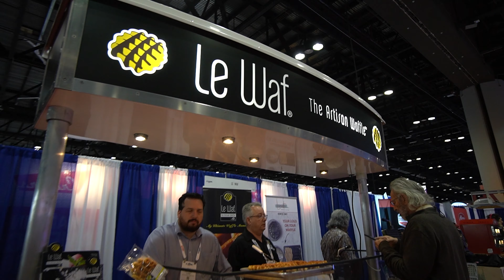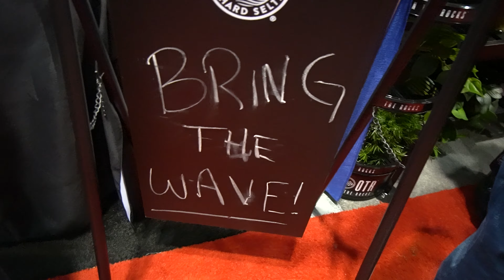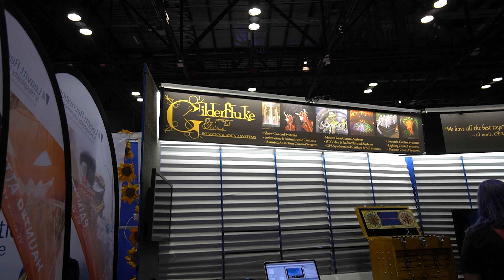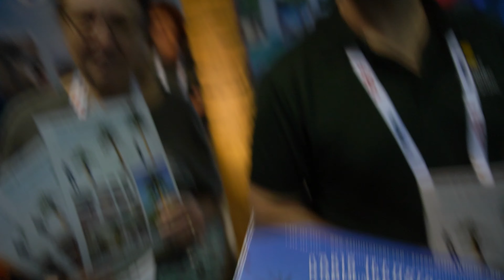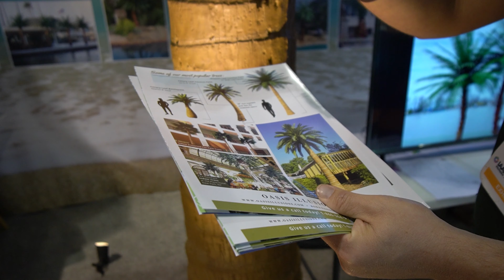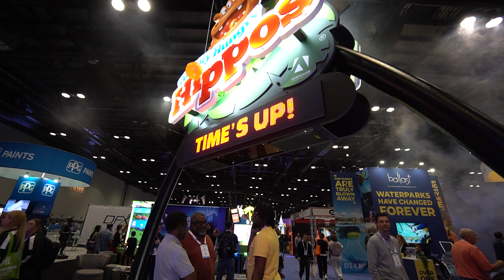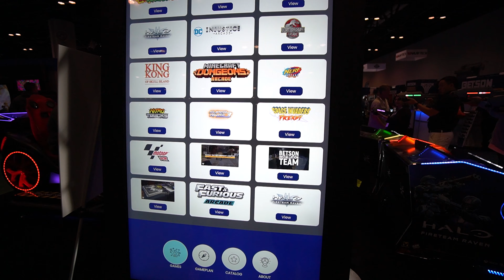You won't believe what IAAPA Expo Orlando 2022 has on their trade show floor!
Our final video of IAAPA Expo Orlando 2022 adventure around the trade show floor. We found few vegan items but Bear was able to try and ask about vegan options around the theme parks. After the incredible talk we attended about beverages and bottom lines the day before you can really see how important our beloved food and beverage theme park industry is growing. There's more consumers of variety of food and drink at theme park locations than ever before so we wanted to see what the industry is doing about it.
00:00 Welcome to our final day at IAAPA Expo Orlando 2022
00:25 Le Waf Artisan Waffles
00:49 Smartender
00:53 Snowie
02:30 One Fat Frog mobile kitchens
03:01 Cocktail Claw
03:11 Flavor Blaster
03:47 On the Rocks
05:01 Froggy's Fogs
05:07 Whiteclaw
06:25 DOF Engineering
06:36 Great Coasters International
06:53 Maranello Museo Ferrari
06:59 Gilderfluke & Co., Inc
07:05 IAAPA Potato Head
07:14 Sensory Floor
07:29 Game changer
07:42 Oasis Illusions Artificial Palm Trees
08:25 See you in the Fog
08:36 Hungry Hungry Hippos
09:26 Light effects
09:30 Outdoor exhibits
09:59 Robot Costumes
10:30 Garner Holt Productions
11:03 Claw Machine
11:41 Halo Fireteam Raven
11:50 Jet Pong
12:17 South main entrance
12:22 Rides
12:25 Go Karts
12:34 Oh! FX
12:39 Dole Whip
13:43 Giant Claw
13:50 Overall Thoughts
14:49 Barron Games

For more information about IAAPA including membership and future expos check out their

Home Cooking

Mail:
Princess and the Bear
4630 S Kirkman Road Unit 221